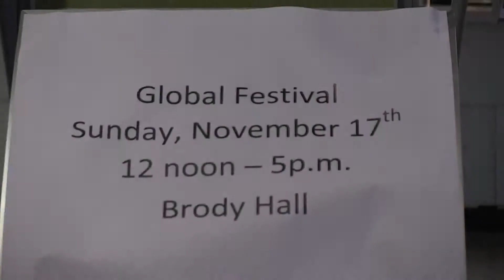MSU Global Festival 2013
The Global Festival returns to MSU at Brody Hall! Over twenty booths on various countries the world, dazzling performances, and an impressive donated Gift Shop with proceeds going to scholarships for international students!

Video by Zachary Zweifler